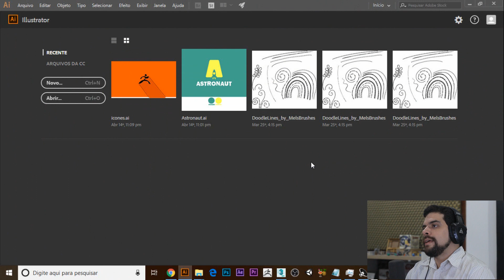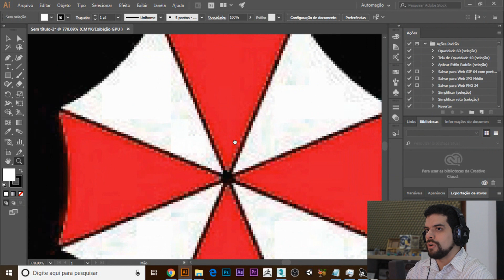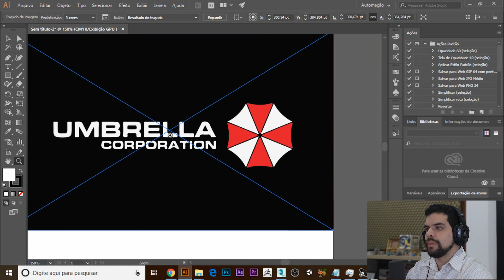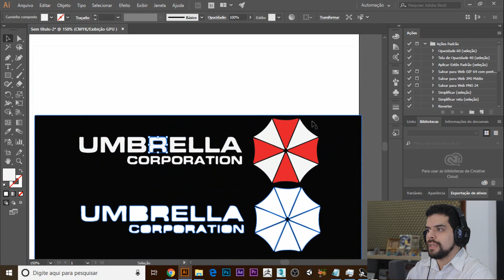3º Dicas rápidas - Como fazer um Vetor instantâneo no Illustrator com professor Herilton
Dica muito importante para quem trabalha com logotipos diariamente! Para vetorizar instantaneamente figuras simples e usar em tamanhos variáveis somente o image trace para salvar nosso dia!

Não esqueça de nos apoiar nas mídias sociais -